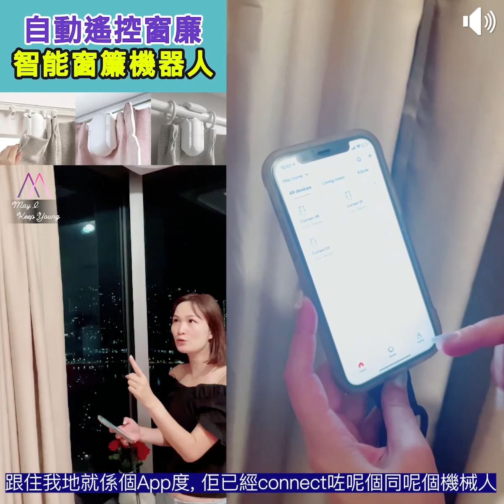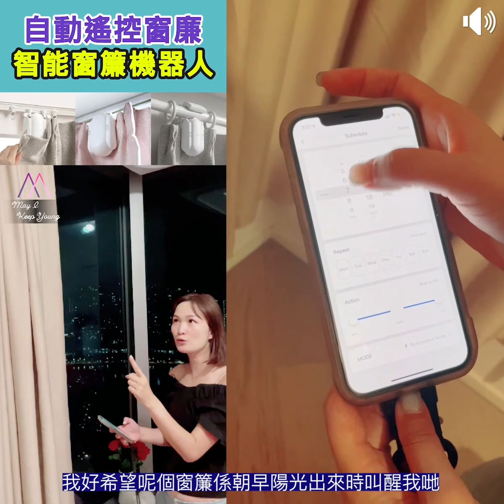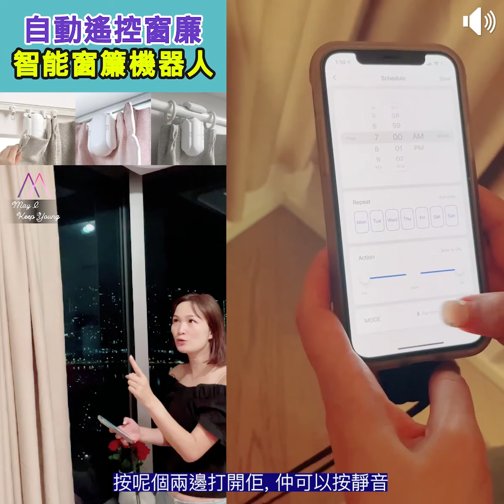每朝自動開窗簾叫醒你👉智能窗簾機器人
要將屋企嘅窗簾變成電動窗簾，以為要安裝好麻煩，但係見到呢個窗簾機械人，覺得超神奇，安裝容易到你唔信！
只要將佢掛喺窗簾頭，就可以用手機操作控制開關窗簾。仲有陽光偵測功能，又或時間制，每朝有陽光的時候自動打開窗簾，你話幾有一日之計在於晨嘅感覺呢😆
有時唔想用app控制，也可以用手來拉開窗簾，然後窗簾就會自動被拉開